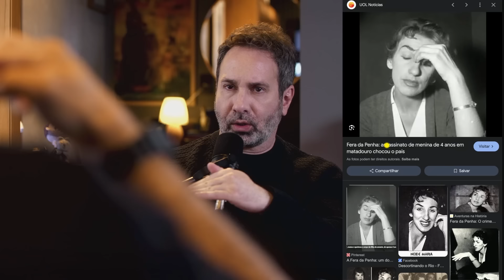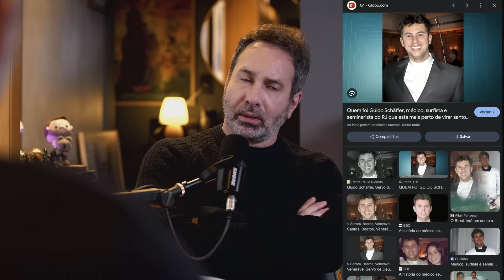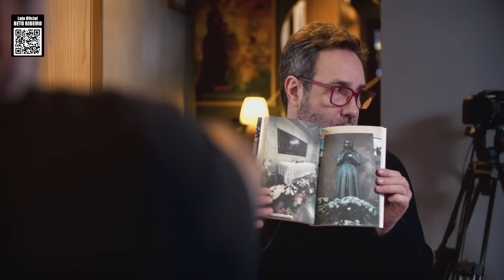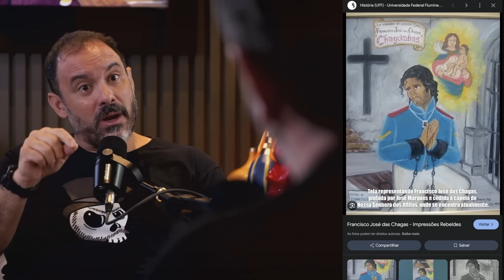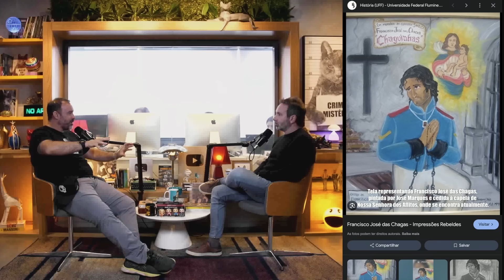MILAGREIROS DE CEMITÉRIO - A FÉ QUE CONTINUA MUITO ALÉM DO MISTÉRIO DA MORTE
Confira meu encontro com Thiago de Souza, do O que te Assombra, que fala sobre os milagreiros de cemitério. Você acredita?

Adentre o intrigante mundo dos cemitérios e seus mistérios! Neste vídeo, exploramos a história e as curiosidades dos cemitérios, desde a época dos romanos até os dias de hoje. Desvendamos o papel dos cemitérios como guardiões da memória e da história, revelando como a morte era encarada em diferentes culturas.

0:00 - Introdução e Boas-Vindas
1:15 - A Origem da Devoção nos Cemitérios
2:30 - O Fascínio pelos Milagreiros de Cemitério
5:30 - A História da Ana Rosa de Botucatu
10:35 - O Chaguinhas e a Revolta em Santos
11:15 - O Legado dos Cemitérios: Um Mergulho na História

CR1ME, COMPORTAMENTO E MISTÉRIO - COM BETO RIBEIRO